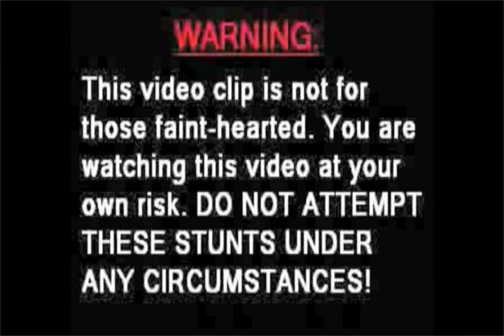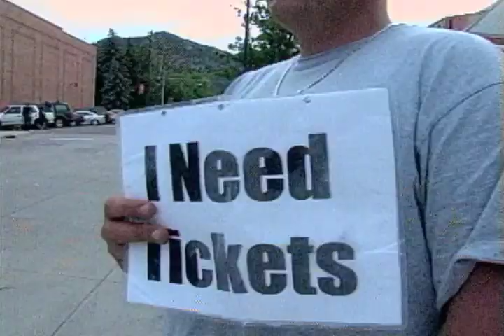Decon Presents: Never Not Fresh (Official Trailer)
Decon Presents: Never Not Fresh. A collection of some of the best tracks from the Decon vaults, Never Not Fresh features music from Jay Electronica, Aceyalone, RJD2, The Alchemist, Dilated Peoples, Jurassic 5 & more. This release includes the theme song from "Mad Men" by RJD2.